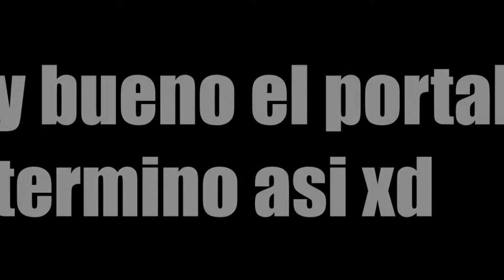MINECRAFT PERO cuando MUERO ACABA EL VIDEO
Mis metas para este año no se bien cuales son, yo queria alcanzar los 100 subs y pense que me iba a costar bastante pero al final lo logre :D!

💻Mi PC💻:

💻 Procesador: Intel Core i3  7th Generacion.

💻 Memoria RAM: 8GB

💻 Tarjeta Grafica: Intel HD Graphics Family

💻 Memoria En Disco: 1 TB

🕹Juegos a los que juego🕹:

🕹 Geometry Dash
🕹Minecraft
🕹Counter Strike GO
🕹Brawlhalla
🕹COD
🕹GTA SA
🕹PUBG
🕹League of Legends
🕹Valorant
🕹Roblox
🕹Duck Game
🕹MTA SA